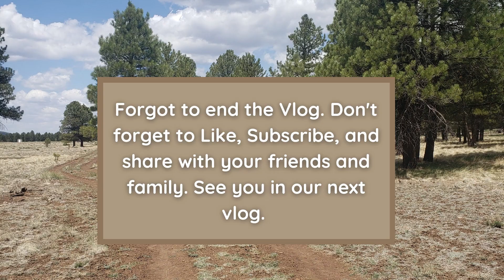Flagstaff Arizona Trip (Exploring the Great Outdoors)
A&J Famlee LLC

Come along with us as we explore the great outsides of Flagstaff. From our drive to exploring the woods near our friend's house.

Puzzled?
If you are new to our channel. Welcome to the famlee. We are a Famlee of 4 who are living an imperfect life perfectly. Come on the journey through play and learning, games, special announcements, movies, sports, foods, trips, and a lot more surprises and secrets.

Products Used in this Vlog
* M50 ESO Canon Camera
 * Ring Light
* Memory Card
 * BM Premium 2-Pack of LP-E12 Batteries and USB Dual Battery Charger for Canon SX70 HS, Rebel SL1, EOS-M, EOS M2, EOS M10, EOS M50, EOS M100, EOS M200 Mirrorless Digital Cameras
 * Laptop
 * Blue Light Blocking Glasses, 2Pack Cut UV400 Computer Glasses for Anti Eyestrain